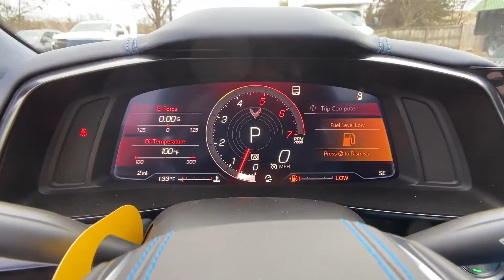New 2022 Chevrolet Corvette 3LT Sterling, Leesburg, Vienna, Chantilly, Fairfax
2022 Chevrolet Corvette 3LT 1G1YC3D4XN5110484 Video

This 2022 Chevrolet Corvette 3LT 1G1YC3D4XN5110484 is full of phenomenal features such as: